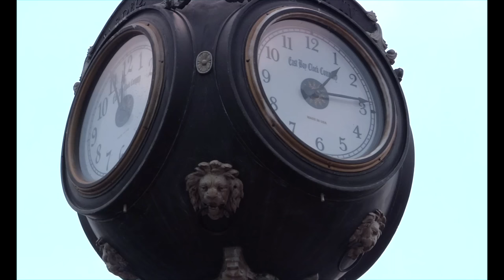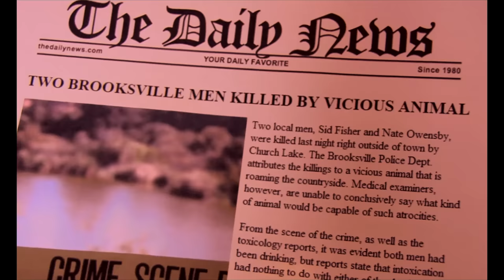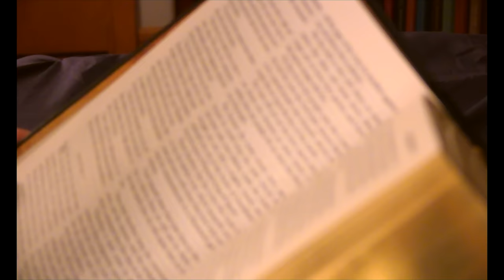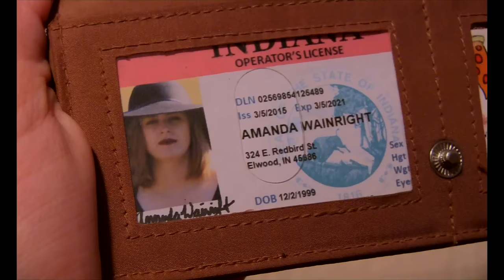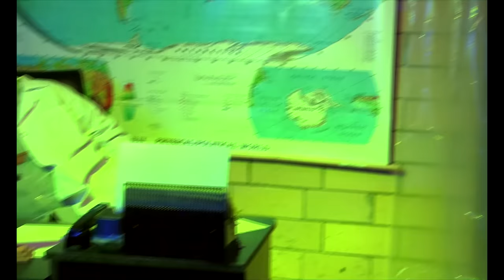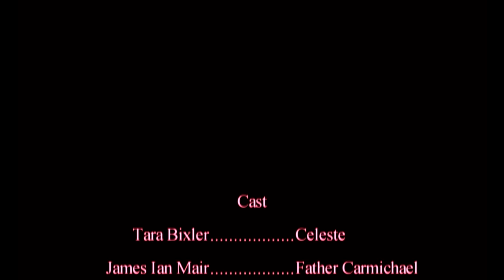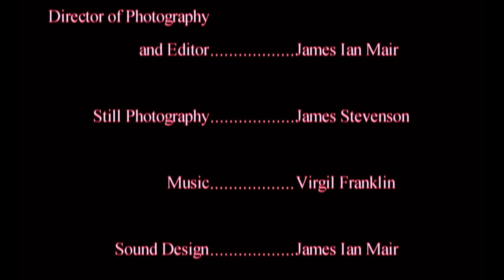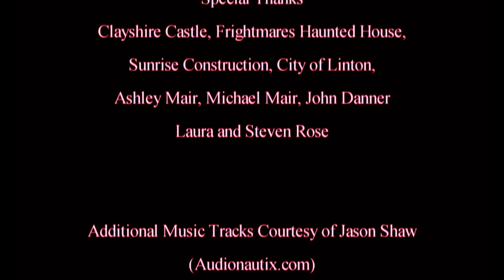FANGS (2021) Full Vampire/Mummy Horror Movie- Moonlight Films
From director James Ian Mair and Moonlight Films, "Fangs" tells the story of a beautiful vampire named Celeste (Tara Bixler) who must flee her home when a group of slayers closes in on her coven. James Ian Mair, Deron Morgan, Jessie Reid, Autumn Hall, Benjamin Mair, Dennis Crosswhite and Jim O'Rear also star in this throwback to classic vampire films of yesteryear. Enjoy!